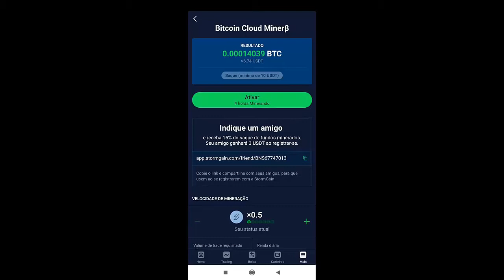Como Ganhar Dinheiro na Internet só por Estar Conectado no Celular Pt3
Nesse Vídeo, Você Vai Aprender a Ganhar Dinheiro na Internet só por Estar Conectado 😉.

APROVEITE QUE VOCÊ ESTÁ AQUI PARA APRENDER COMO GANHAR DINHEIRO NA INTERNET SÓ POR ESTAR CONECTADO  [NÃO SAIA SEM SEU PRESENTE]

Nesse vídeo você vai aprender o Passo-a-Passo Simples e Objetivo de Como Ganhar Dinheiro na Internet só por Estar Conectado no Celular.

Isso Ajudará Bastante o Canal, fazendo o Youtube exibir para outras pessoas que também estiverem buscando Como Ganhar Dinheiro na Internet só por Estar Conectado no Celular ! Você estará Ajudando Muita Gente por conseguirem Aplicar a Solução Passo-a-Passo …

Bom … Quero Finalizar esse Vídeo agradecendo pela sua visita e pela Visualização, Curtida e Comentário no Vídeo, bem como Sua inscrição no Canal! Isso mostra sua Gratidão pelo Passo-a-Passo que consegui aplicar vendo o Tutorial Como Ganhar Dinheiro na Internet só por Estar Conectado no Celular .

↪ Este vídeo é sobre :
Como Ganhar Dinheiro na Internet só por Estar Conectado no Celular,
como ganhar dinheiro na internet só por estar conectado,
ganhar dinheiro,
ganhar dinheiro só por está conectado,
ganhar dinheiro online,
sites para ganhar dinheiro na internet,
como ganhar dinheiro na internet só por estar conectado em 2021,
dinheiro na internet,ganhar dinheiro em casa,
UCneNES3t5Zw4Gn7nwk61LlQ